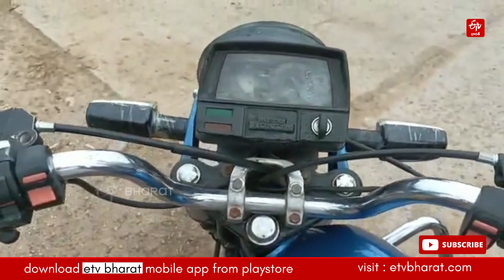బైక్ స్పీడోమీటర్ లోపల, భయంకరమైన నాగుపాము || SNAKE FOUND INSIDE SPEEDOMETER OF BIKE